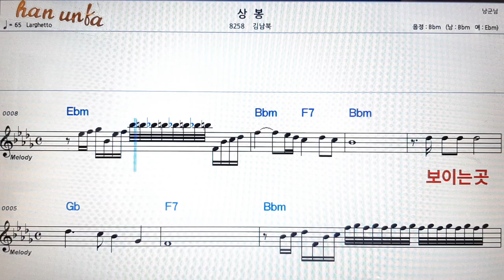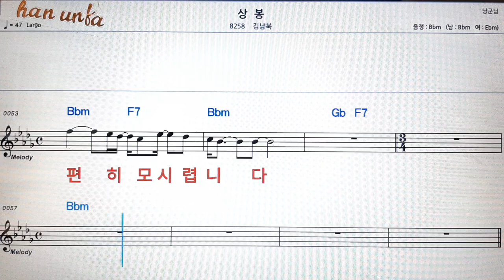상 봉/김남복👍노래 반주, 코드 악보,가라오케💋Karaoke*Sheet Music*Chord*MR